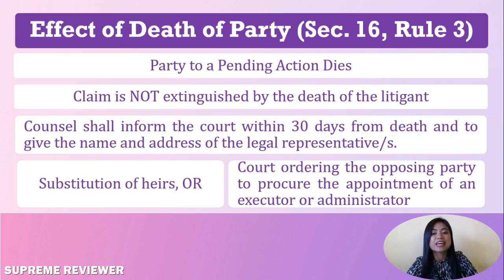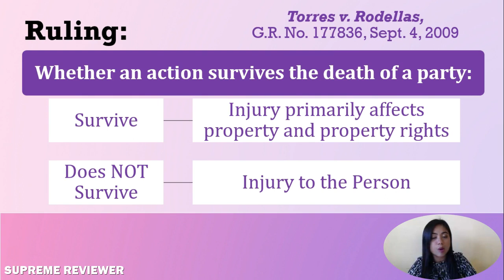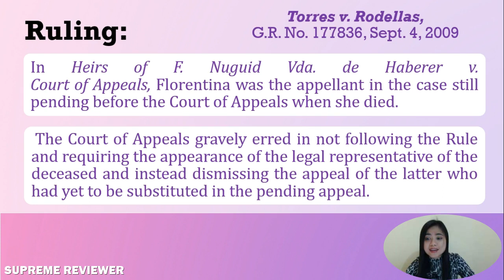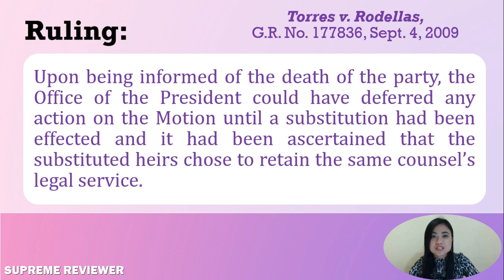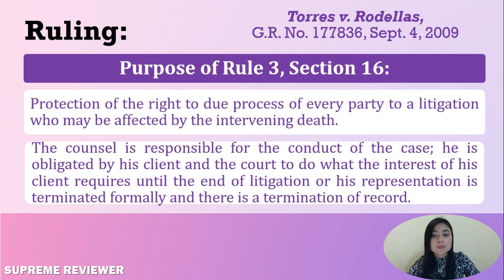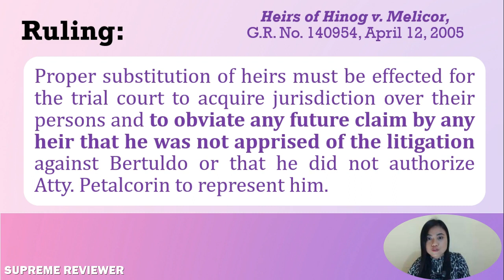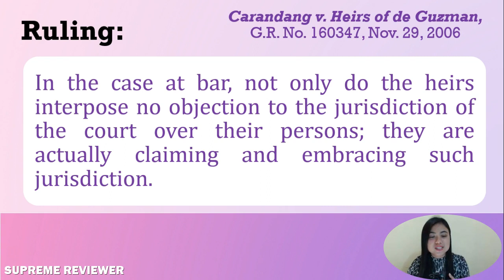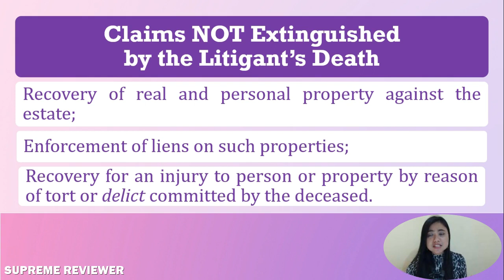Civil Procedure - Parties to Civil Actions: Death of a Party Litigant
In this video, we will discuss 💡 the effect of a death of a party to an action.

🔴 *** ABOUT SUPREME REVIEWER ***
Supreme Reviewer is an online Philippine Bar Exam review channel.

We hope our educational resources will be a valuable addition to your studies. 🎥

🔎 NOTE 🔎
This video is part of a series of free video lectures aimed at helping Philippine Bar Exam reviewers prepare for the Bar Examinations. While some topics have not been updated and may contain outdated information, we believe they are still relevant and applicable to the study of current laws, regulations, and jurisprudence. Nonetheless, please exercise caution when utilizing these materials (or any other materials).